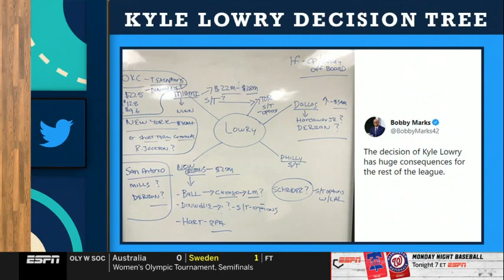ESPN The Jump FULL Part1 August 2 2021 | Stephen A Smith joins Woj & Matt Barnes Free Agency Special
🏀NBA Highlights
🏀Full Game Highlights
🏀Player Highlights
🏀Interviews
🏀Talk Shows
🏀Match Analysis
🏀Halftime/Fulltime Shows
🏀Basketball Podcasts